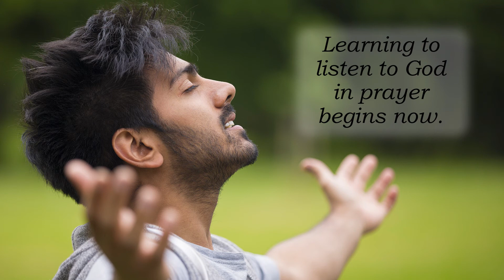Maturing in Prayer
Is your prayer life still at the level it was when you were a child? How can you begin to mature?